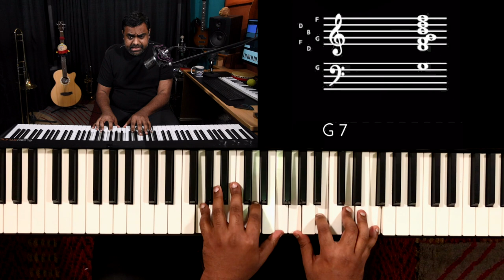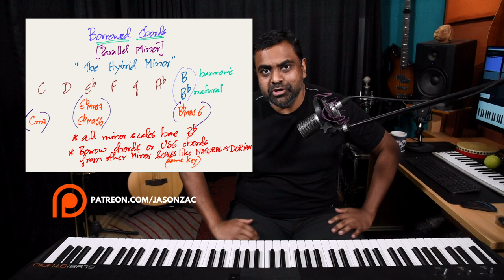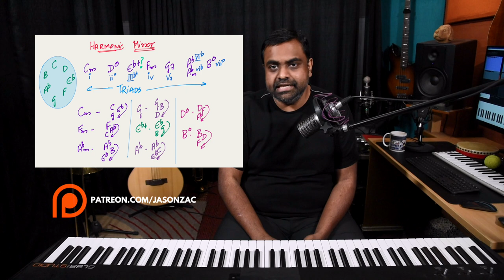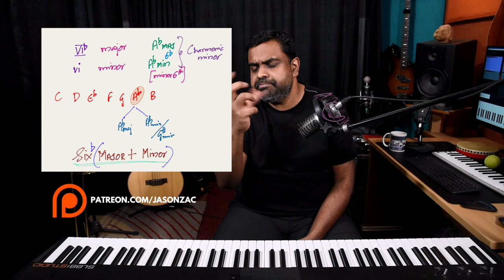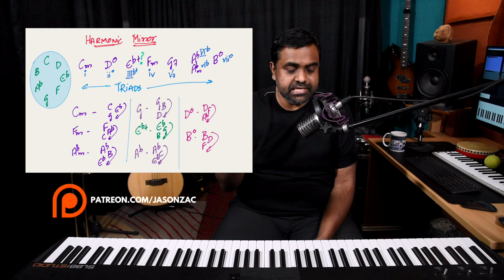You probably don’t know these 5 facts about the Harmonic Minor Scale!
In this Music Theory & Piano tutorial, we explore unique ways to compose music using the Harmonic Minor scale. We learn about the Triad formation, the chord extensions & tensions. We then look at 5 composition methods that use different aspects of the scale to build our music.

The Harmonic Minor scale perhaps gets its name for the vast number of chords that can be built from the scale. We also extend the scale to build “The Hybrid Minor”. Make sure to watch this lesson till the very end!

0:00 Performance
1:00 Introduction
10:51 Six Major & Six Minor?
14:48 The many "avatars” of the Dominant Chord
19:50 Borrowing from the Natural (Parallel) Minor (Hybrid Minor)
26:50 Chord Extensions with both “Flavour” & “Mystery”
30:11 Using the Diminished 7th Chord
34:32 Revision
37:57 Conclusion

🔴 Piano Exercises - Beginner, Intermediate & Advanced
🟤 Rhythm Chops
⚪️ Music Theory
⚫️ Chord Inversions
🟡Create MUSIC on the PIANO